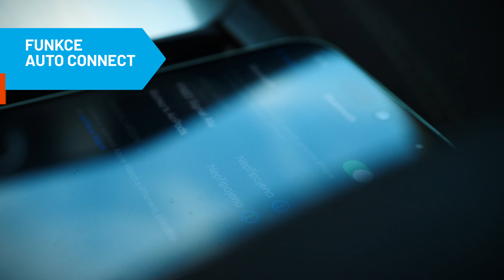FIXED SIGNAL ALU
FIXED Signal Alu umožní propojení vašeho smartphonu se staršími typy autorádií či jiným zařízením bez Bluetooth technologie a s 3,5 mm jackem. Přijímač stačí zapojit do 3,5 mm jack konektoru zařízení a zároveň také do USB portu, ze kterého se Signal Alu napájí. Po zapojení obou konců je rovnou připraven k použití a lze tak poslouchat svou oblíbenou hudbu v HD kvalitě či přijímat hovory díky zabudovanému mikrofonu. Propojením na audiosystém vozu uslyšíte také pokyny mobilní navigace. Funkce Multipoint umožňuje připojení dvou zařízení zároveň, čímž zajistí poslech hudby i případné vyřízení hovorů. Signal Alu dokáže propojit telefon též se starší hi-fi soustavou, čímž získává streamování hudby nový rozměr. Kabel s délkou až 1,5 m svým spirálovým provedením šetří místo v interiéru auta a zabraňuje zamotání.